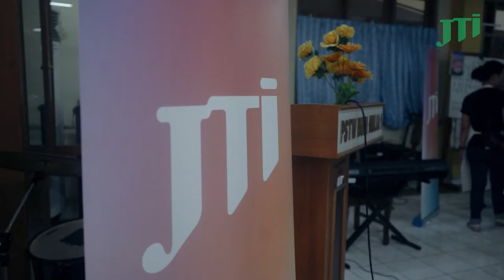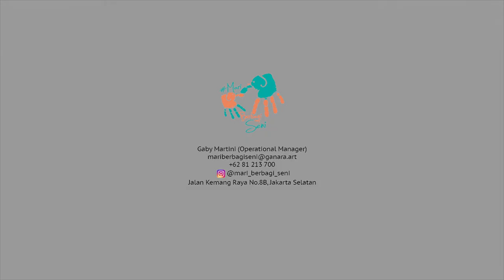Mari Berbagi Seni - Japan Tobacco Indonesia